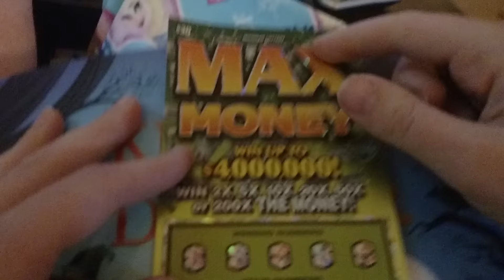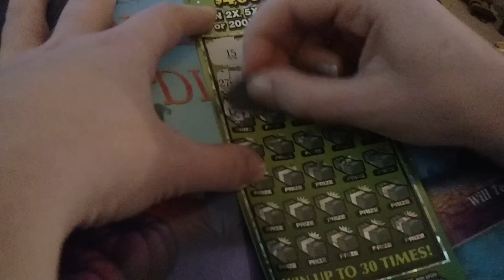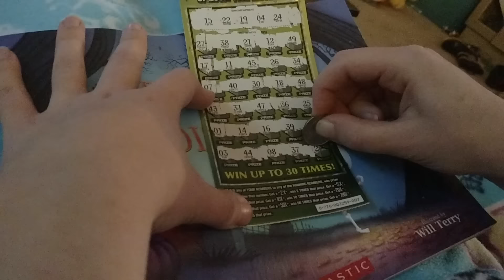$30 Lottery Scratch Off - MAX MONEY (the MAX is for MAXIMUM)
Maximum Money.

Spock Thoughts - A poem recited by Leonard Nimoy

Desiderata

Go placidly amid the noise and haste,
and remember what peace there may be in silence.
As far as possible without surrender
be on good terms with all persons.
Speak your truth quietly and clearly;
and listen to others,
even the dull and the ignorant;
they too have their story.
Avoid loud and aggressive persons,
they are vexations to the spirit.
If you compare yourself with others,
you may become vain and bitter;
for always there will be greater and lesser persons than yourself.
Enjoy your achievements as well as your plans.
Keep interested in your own career, however humble;
it is a real possession in the changing fortunes of time.
Exercise caution in your business affairs;
for the world is full of trickery.
But let this not blind you to what virtue there is;
many persons strive for high ideals;
and everywhere life is full of heroism.
Be yourself.
Especially, do not feign affection.
Neither be cynical about love;
for in the face of all aridity and disenchantment
it is as perennial as the grass.
Take kindly the counsel of the years,
gracefully surrendering the things of youth.
Nurture strength of spirit to shield you in sudden misfortune.
But do not distress yourself with dark imaginings.
Many fears are born of fatigue and loneliness.
Beyond a wholesome discipline,
be gentle with yourself.
You are a child of the universe,
no less than the trees and the stars;
you have a right to be here.
And whether or not it is clear to you,
no doubt the universe is unfolding as it should.
Therefore be at peace with God,
whatever you conceive Him to be,
and whatever your labors and aspirations,
in the noisy confusion of life keep peace with your soul.
With all its sham, drudgery, and broken dreams,
it is still a beautiful world.
Be cheerful.